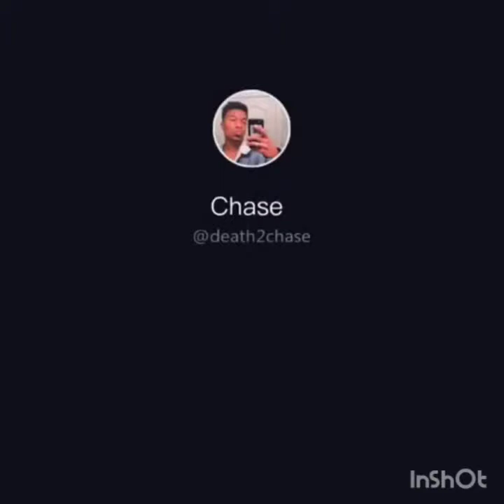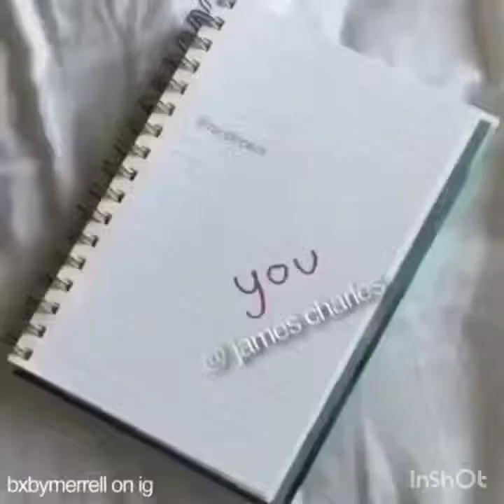Random vids that make me happy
Nick gurr